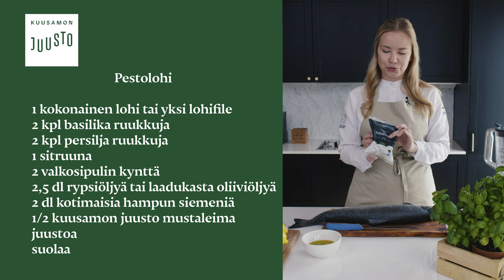Hamppua pestossa?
Annos rakentuu Kuusamon Juuston Mustaleima Emmentalin ympärille. Sen voimakas maku on omiaan pestoon, ja erinomainen kotimainen raaka-aine mm. parmesanin korvikkeeksi. Puhtaista kotimaisista raaka-aineista syntyy taivaallisen hyvää ruokaa!